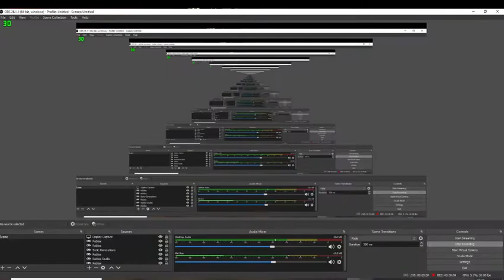This Roblox FNF Game Has Animations! | Roblox... Duh.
Even More FNF 2